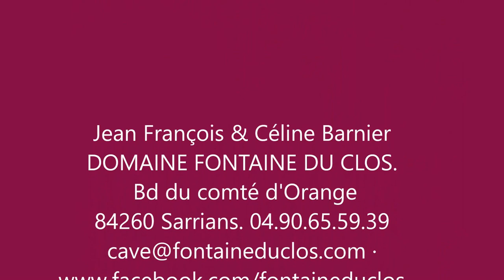Sardinade Fontaine du Clos Sarrians 84